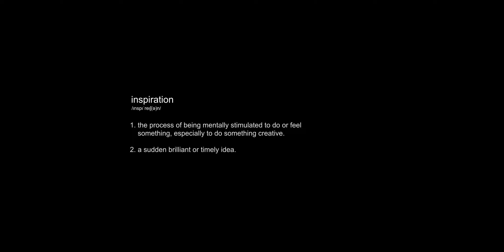INSPIRATION | Canon EOS 80D cinematic short film | Riisitunturi Finland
I didn't have any ideas for this video. I just knew I wanted to create something. So I started listening to music.

It's funny how it works. The creator who wrote this song most likely got the inspiration for the song from somewhere. And started creating.

And now, I listened to the song and got inspired to create something that wasn't there before.

Hopefully this video will go on to inspire one you to create something.

Because that is the power of inspiration.

Filmed on location of Riisitunturi fjeld, Posio and Myllykoski rapids, Kuusamo, at the edge of Finnish Lapland. It was cold, and one of the shortest days of the year. Froze my fingers, ears and ass. Walked through the snow waist deep to capture the last light of the fading day. So enjoy.

I highly recommend you to visit these locations if you ever come to Finland. They truly are worth seeing. I'll take you there if you want.

DROP A COMMENT if you liked the video, everybody loves to read them!